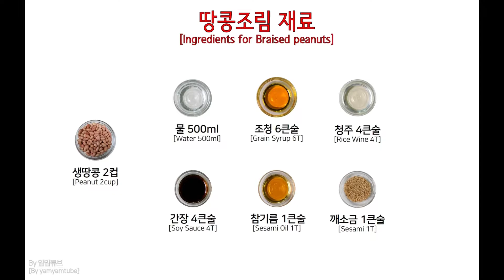초간단 땅콩조림 만들기 - 초간단 양념으로 쉽고 빠르게 만드는 땅콩조림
- 땅콩조림

[재료]
생땅콩 2컵
물 500ml
간장 4큰술
조청 6큰술
깨소금 1큰술